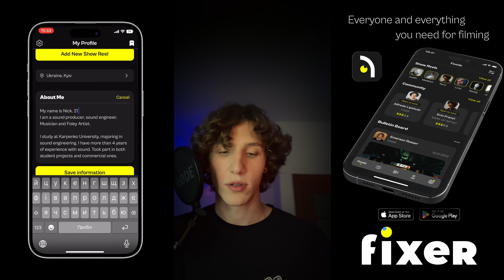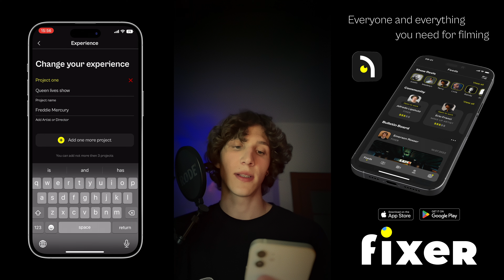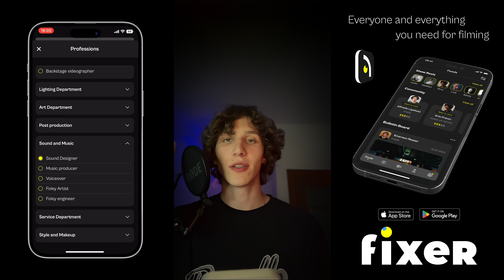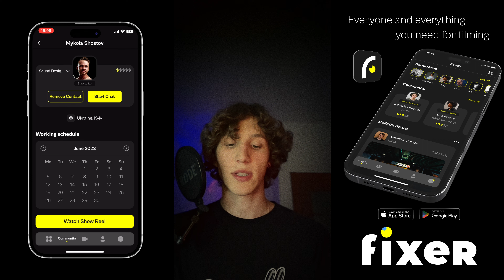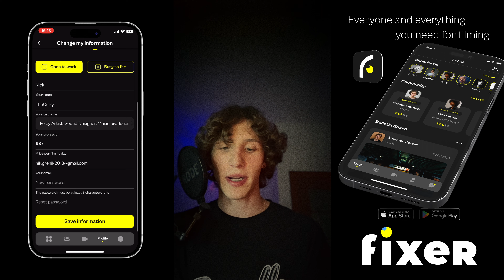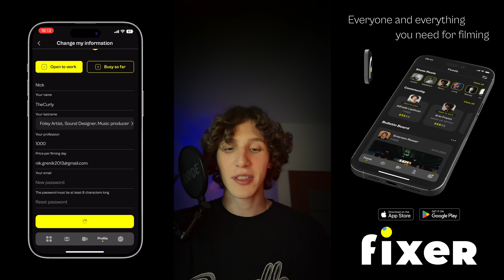FIXER VLOG#2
Welcome to the first episode of our vlog series, where alongside our host TheCurly, we dive into the world of FIXER, a revolutionary platform for film industry professionals.

In this video, TheCurly not only unveils the secrets of registering on FIXER, but also demonstrates the initial steps towards successfully utilizing the platform. You'll learn about the key features of FIXER and the nuances of its specifics.

FIXER is a platform created with the goal of uniting over 100 million film industry professionals worldwide. Regardless of who you are in this industry - from producers and directors to actors and models - FIXER becomes your reliable assistant in communication, searching for new opportunities, and managing projects.

The intuitive interface of FIXER makes the navigation process simple and convenient, and having all the necessary tools in one place allows you to efficiently manage your professional life.

Never again will you have to search for the right people for your team or project - FIXER does it for you. Join us and see for yourself that FIXER is your key to a new level of career!

Our mission is to create a single platform for the unification of film industry professionals, where everyone can exchange knowledge and experience, discover new opportunities, and expand their professional networks. So don't waste time - join FIXER today!

Запрошуємо вас до першого епізоду нашої серії влогів, де разом із нашим ведучим TheCurly ми занурюємося у світ FIXER, революційної платформи для професіоналів кіноіндустрії.

У цьому відео, TheCurly не лише розкриває секрети реєстрації на FIXER, але й демонструє початкові кроки для успішного використання платформи. Ви дізнаєтесь про ключові функції FIXER та нюанси його специфіки.

FIXER - це платформа, створена з метою об'єднання понад 100 мільйонів професіоналів кіноіндустрії по всьому світу. Незалежно від того, хто ви в цій галузі - від продюсерів і режисерів до акторів та моделей - FIXER стає вашим надійним помічником у комунікації, пошуку нових можливостей та керуванні проектами.

Інтуїтивно зрозумілий інтерфейс FIXER робить процес навігації простим і зручним, а наявність всіх необхідних інструментів в одному місці дозволяє вам ефективно керувати своїм професійним життям.

Вам більше не доведеться шукати правильних людей для своєї команди або проекту - FIXER робить це за вас. Приєднуйтесь до нас і переконайтесь, що FIXER - це ваш ключ до нового рівня кар'єри!

Наша місія - створити єдину платформу для об'єднання професіоналів кіноіндустрії, де кожен може обмінюватися знаннями та досвідом, відкривати нові можливості та розширювати свої професійні мережі. Тож не гайте часу - приєднуйтесь до FIXER вже сьогодні!